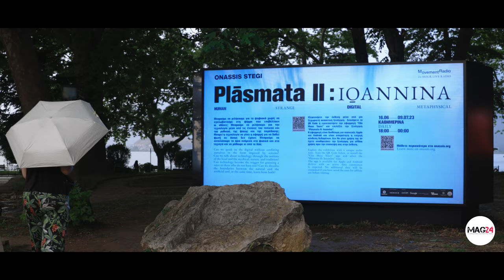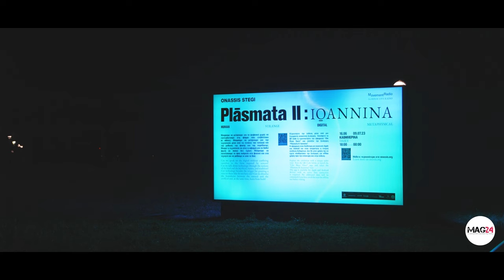PLASMATA 2 στα Γιάννενα | MAG24